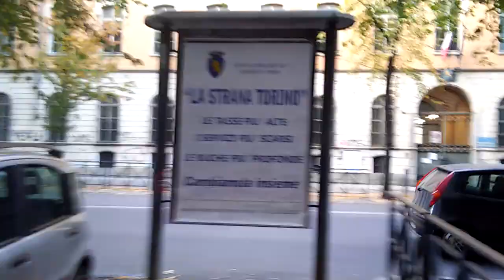Cazzeggio time#3 Caduta spettacolare! 😎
La grande caduta di peppe3